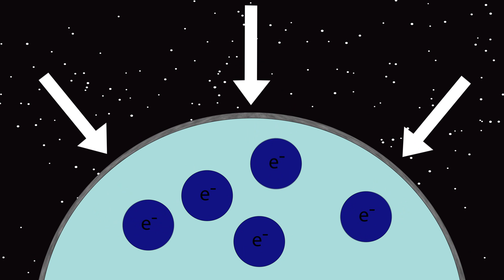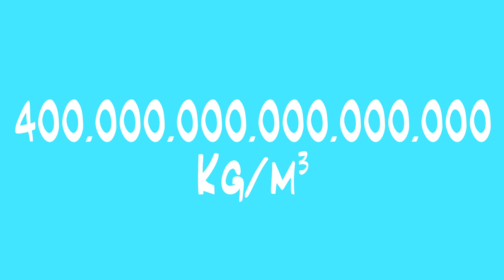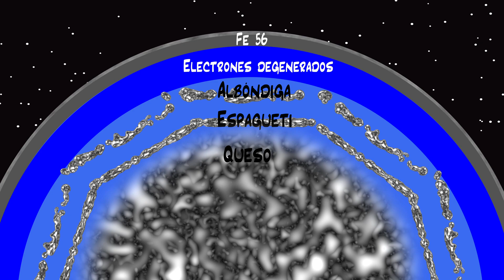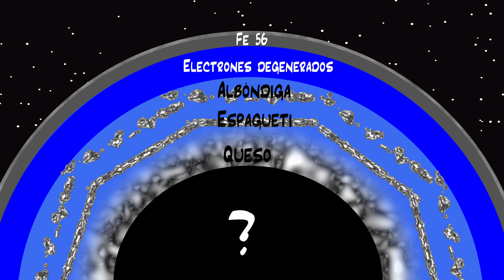Muerte estelar IV: estrellas de neutrones y púlsares | ¿Qué son las estrellas de neutrones?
¿Qué es una estrella de neutrones? ¿Cómo se forman? ¿Qué es un púlsar? Tras la explosión en forma de supernova, el núcleo se hace cada vez más denso. En este vídeo se hablará sobre las estrellas de neutrones.

Guión creado por: Joan Tisdale
Animaciones creadas por: Joan Tisdale
Voz en Off: Joan Tisdale
Animaciones creadas con: Adobe After Effects

Bibliografía:
1. DOMÍNGUEZ AGUILERA, INMACULADA, [no date], Supernovas.

2. COLLEMAN, MILLER, 2019, Neutron stars. Astro.umd.edu [online]. 2019. [Accessed 27 October 2019].

3. RUBIO PEÑA, JAVIER, [no date], Agujeros Negros: fisuras del espacio tiempo. Ft.uam.es [online]. [Accessed 28 October 2019].

4. Alvarez Salazar, C., 2015. Enfriamiento De Estrellas De Neutrones A Través De La Emisión De Neutrinos Producidos En El Proceso Urca Directo. Doctorado. Universidad Nacional de Colombia.